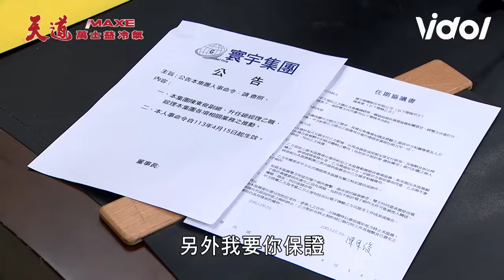天道／胡蝶反被開陽算計下跪求饒 子茜遭毒針伺候運金得知永傳內幕情緒失控｜天道 Fight For Justice｜三立娛樂星聞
★訂閱【女孩要幹嘛】甜寵浪漫戲劇看到飽